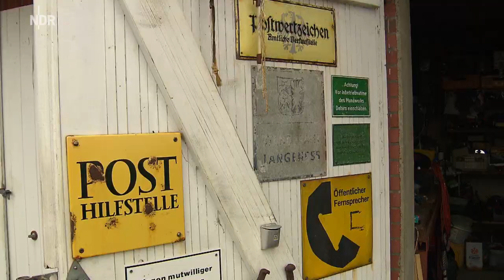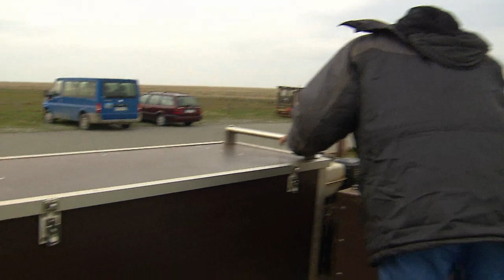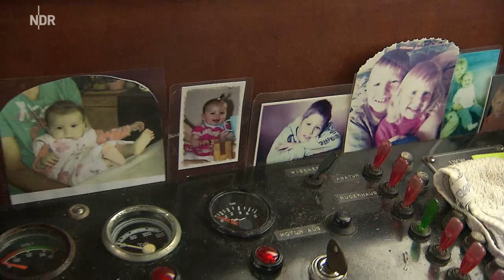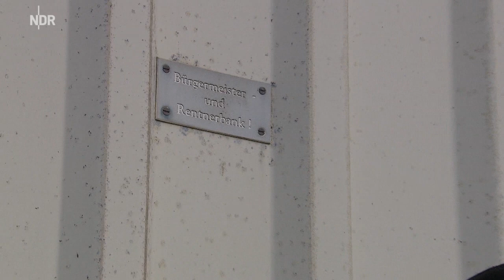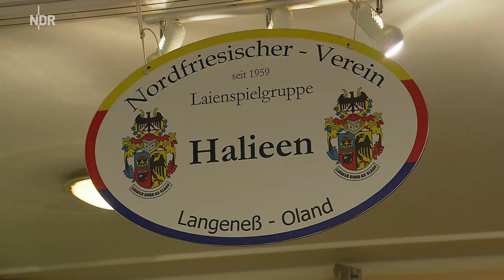Typisch! Der Postschiffer von der Hallig | Doku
"Postschiffer" Fiede Nissen von der Hallig Langeness hört Ende des Jahres auf. 37 Jahre lang hat er die Post mit dem Boot und mit der Lore über den Schienendammm gebracht.

Tipp: Auch bei Amazon gibt es interessante Dokus, schau einfach mal vorbei